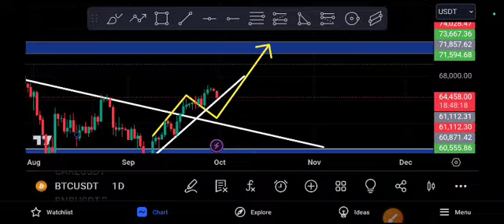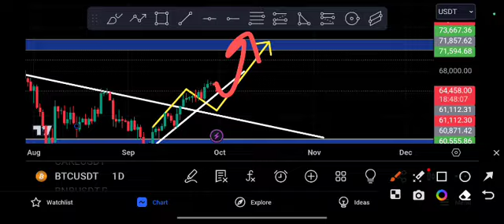BTC Urgent Update! Market is Risky Alerts! Bitcoin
Queries Solved:
1.  today target
2.  price today
3.  price prediction
4.  token today target